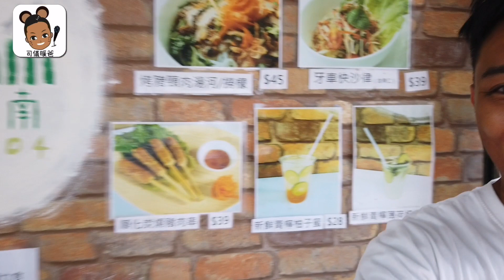【Yahoo TV幕後花絮】(中文字幕)荃灣隱世食店的鎮店秘菜│司儀暖爸‧文生哥哥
Yahoo TV拍攝最新一輯? Yahoo TV轉戰荃灣尋找隱世美食? 今集Yahoo TV幕後花絮全公開? 由文生哥哥帶你荃灣走一回!
《閃電傳真機》吱吱鼠陪著你成長，所以每個人都叫我文生哥哥，我會在這裏分享我的主持心得，期待著下一次，與你在這個頻道見面！
每星期出片，
若果你喜歡此片，請LIKE或訂閱啦。
你亦可留言，討論司儀主持有趣事，讓大家交流集思廣益。

★☆ 司儀暖爸‧文生哥哥的推薦影片 ★☆

● 司儀暖爸.文生哥哥的網站  製作中